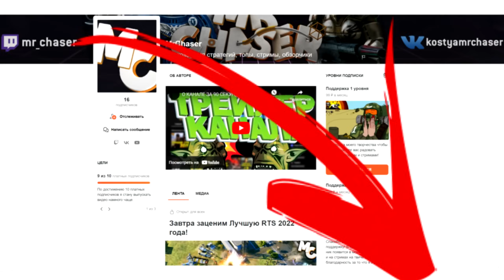СТРАТЕГИЯ ПО ТЕРМИНАТОРУ! - Terminator Dark Fate Defiance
Давайте заценим демку новой стратегии в реальном времени по вселенной Терминатора! В ней мы примем участие в войне человечества против искуственного интеллекта и армии роботов.
0:00 Вступительные Слова
1:04 Геймплей
38:11 Итоги